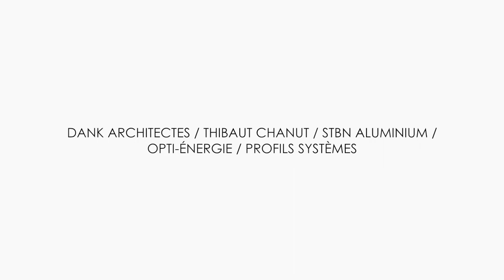Villa DANK - Grésy-Sur-Aix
À Grésy-Sur_Aix, (73), Dank Architectes a déployé en toute simplicité les lignes contemporaines et épurées de cette villa de 140m², où la spontanéité entre intérieur et extérieur joue avec la structuration d'un espace parfaitement adapté à un lieu de vie ouvert, en immersion totale avec son environnement.

© DANK Architectes / Thibaut Chanut / STBN Aluminium / Opti-Énergie / Profils Systèmes